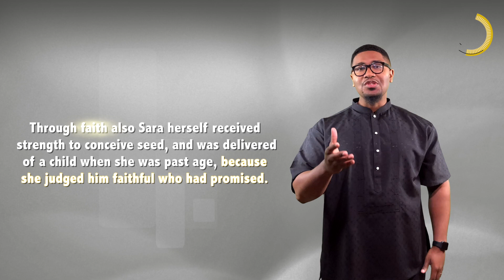Gone but NOT forgotten | Just a minute (Genesis 23)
Genesis chapter 23 documents the death of Sarah, & also details the efforts of Abraham in obtaining her burial site.

Now whilst Sarah is often remembered for negative things, such as compelling her husband to sleep with another woman, or coercing that woman & her son to leave home, or laughing when that Divine messenger predicts that in her old age she will bear a son, the Bible positively remembers Sarah and numbers her as a member in the hall of Faith.

Hebrews 11:11 says “she judged God faithful who had promised.” Isn’t it wonderful to know that whilst others see your faults, God sees your faith.

So consider this: On a tombstone, more important than the date of your death, and even more important than your date of birth, is that dash in between. How are you going to live your life?

Let’s live a life full of faith - a faithful life!